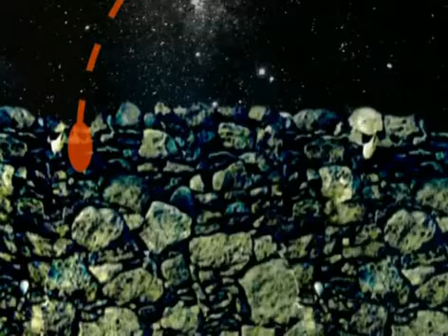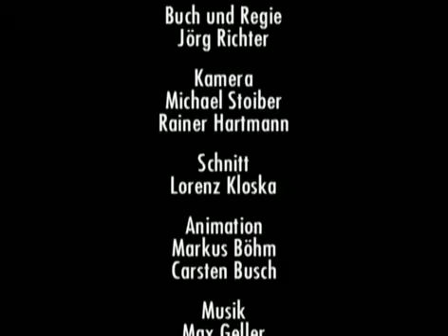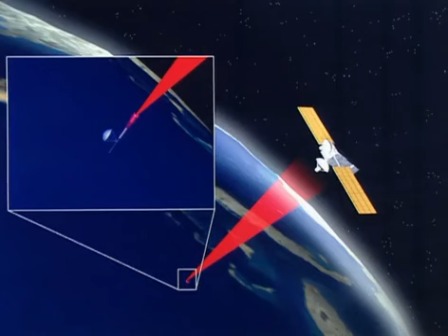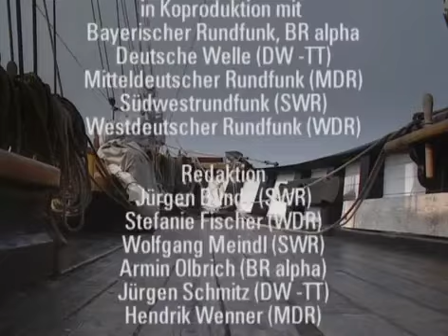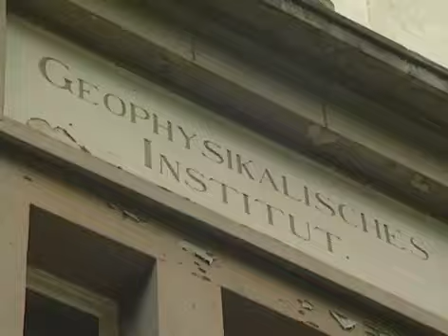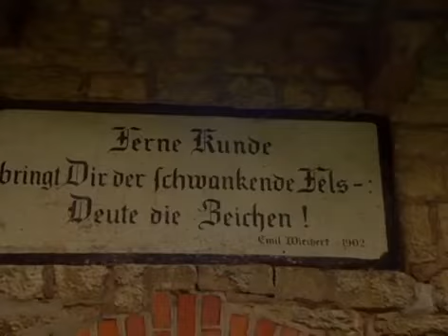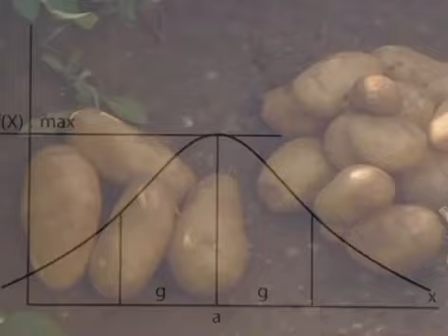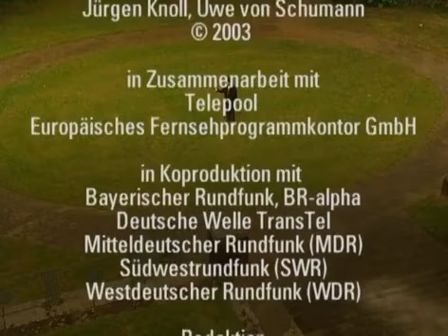Grandes Genios e Inventos de la Humanidad 5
Una de las características que diferencian al hombre como ser racional o como "homo sapiens" de los demás seres de la creación, es su capacidad de lograr inventos.